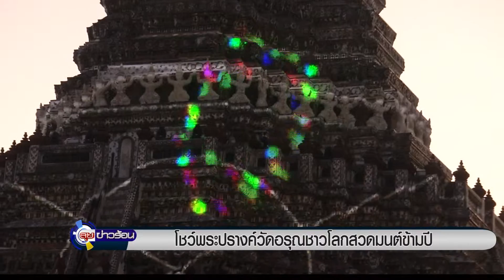โชว์พระปรางค์วัดอรุณสวัสดีปีใหม่ชาวโลก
ข่าวดึก NationTV
ธัญพิสิษฐ์ เลิศบำรุงชัย